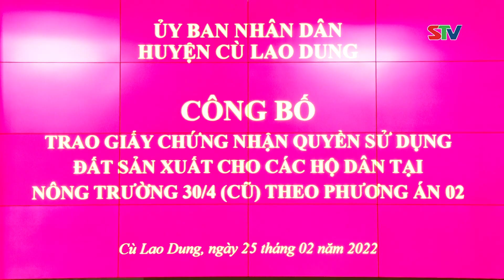STV - Trao Giấy chứng nhận QSDĐ cho 24 hộ dân tại Nông trường 30-4 (cũ), huyện Cù Lao Dung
STV - Sáng nay 25/02/2022, huyện Cù Lao Dung tiến hành giao đất và trao Giấy CNQSDĐ sản xuất cho 24/83 hộ với 12,89ha đất theo phương án số 02 của UBND huyện Cù Lao Dung được UBND tỉnh Sóc Trăng phê duyệt. Trước đó UBND huyện đã giao đất cho 44 hộ với tổng diện tích 21,464ha.
Đối với 59 hộ còn lại, huyện sẽ hoàn thành các thủ tục và giao đất trong đợt tiếp theo, đảm bảo về tiêu chí, quy trình theo đúng quy định.